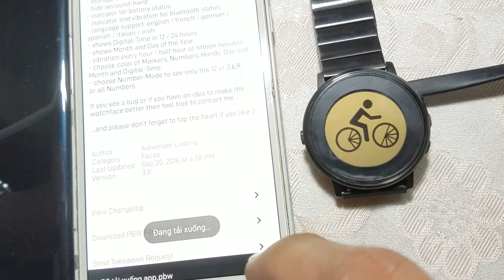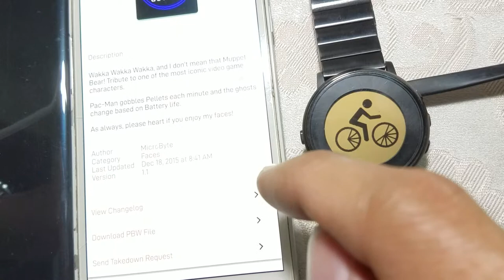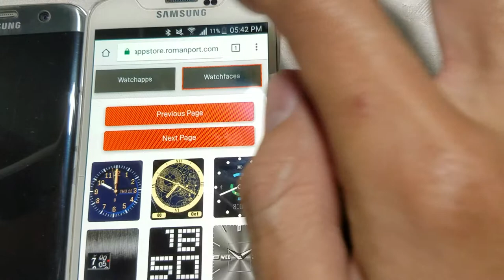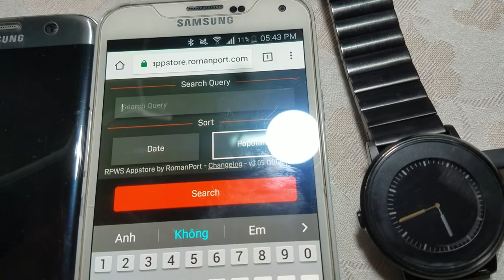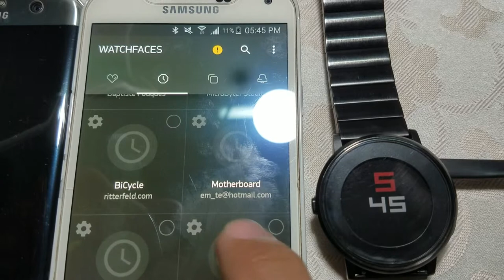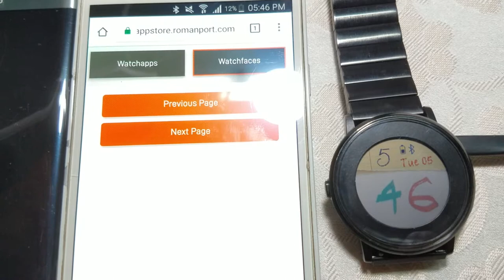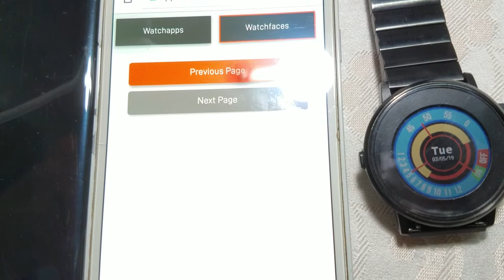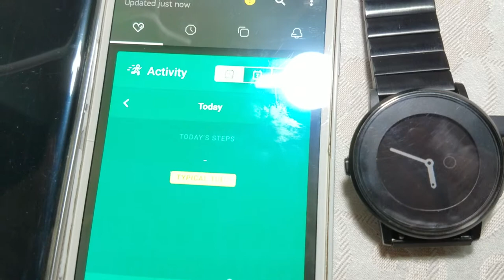500 Watch Faces Full P5. [Trên tay] Đồng hồ Pebble Time Round Đẹp tinh tế nhưng giá hơi chuẩn đó ạ!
P1 500 Watch Faces Full. Pebble Time Round và một năm nhìn lại vẫn là một cái smartwatch rất tốt về giá

P2 500 Watch Faces Full On Pebble Time Round. Tổng hợp giao diện mặt đồng hồ thông minh trên Smartwatch

P3 500 Watch Faces. Trên tay Pebble Time Round bản dây da 20mm Phiên bản cho nam sang trọng, tinh tế

P4 500 Watch Faces. Đánh giá Pebble Time Round đẹp, cảm giác đeo tốt nhưng pin chưa ngon giá khá ổn

P5 500 Watch Faces Full. [Trên tay] Đồng hồ Pebble Time Round Đẹp tinh tế nhưng giá hơi chuẩn đó ạ!

Hướng dẫn tháo lắp chốt mắc dây đồng hồ kim loại tại nhà. Tháo bớt mắc dây đồng hồ pebble time round

Đây là dây thép chất lượng tốt khi bạn đeo thường xuyên ạ! :D